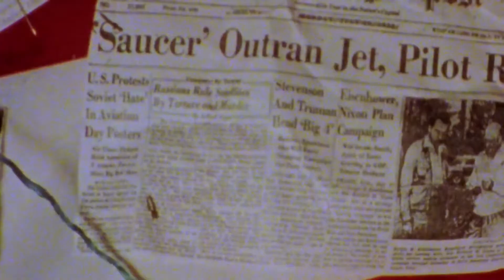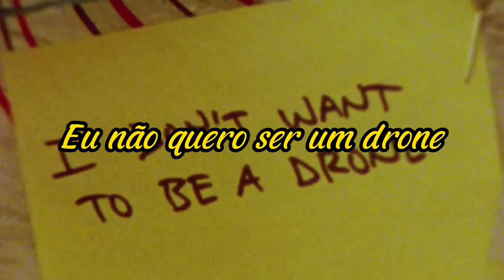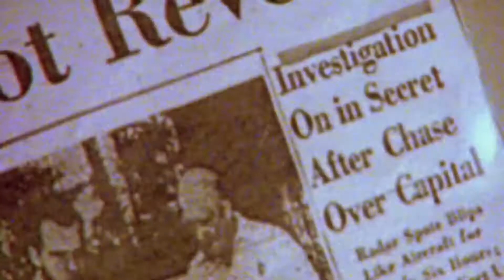FIDLAR - DRONE (LEGENDADO)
NOTA: ELE DIZ DRONE, REFERINDO A UM ZANGAO!